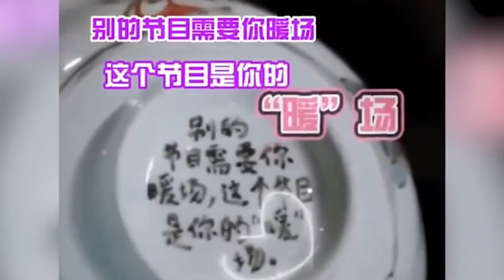流量在人品面前不值一提，李雪琴解围秦霄贤，张伟是最有种的男人